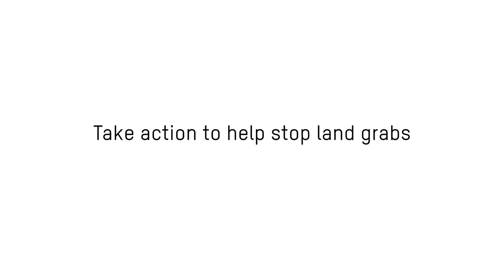Come funziona il land grabbing?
Nel mondo migliaia di persone sono private della casa e della terra che lavorano, senza aver dato il loro consenso né ricevere alcuna compensazione. A trarne profitto sono governi, banche e investitori privati.

Questa animazione ti dà una semplice idea di come funziona il land grabbing. Se vuoi saperne di più e sapere come attivarti, vai su: